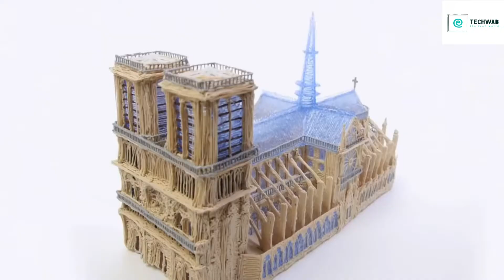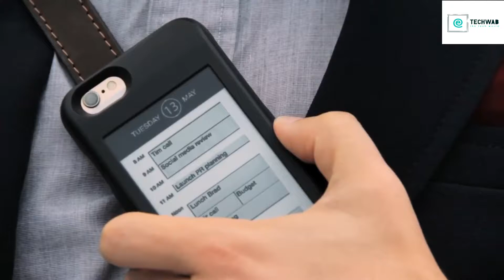TOP 5 Awesome New Technology Gadgets You Can Buy on Amazon 😎 Future Technology Gadgets